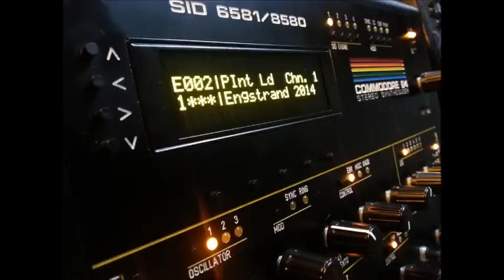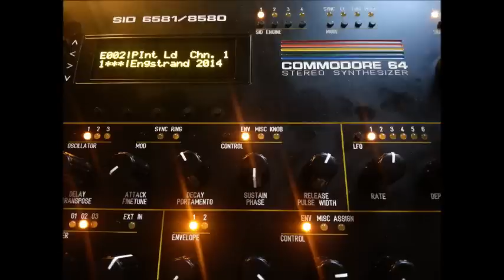Robert Engstrand - Blipster Attack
Written, recorded, mixed and mastered by Robert Engstrand in Helsinki, Finland 2014.
All sounds come from the Commodore 64 Stereo Synthesizer, containing two 6581-SID chips. External EQ, delay and reverb added. The synthesizer is built by Björn Engstrand and Robert Engstrand.